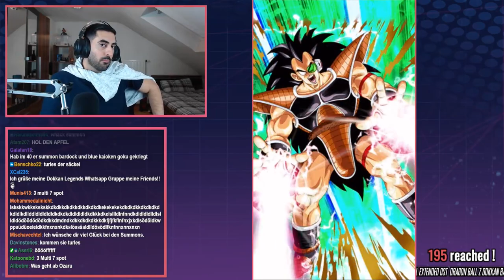Harte Summons für LR Turles! Dragon Ball Z Dokkan Battle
DBZ Dokkan Battle LR Turles Army Summons

- Mo: ab 19/20 Uhr Genshin Impact & Ghost Multiplayer
- Di: ab 19/20 Uhr Dokkan & Among Us
- Do: ab 19/20 Uhr FighterZ Hinterhof

✉️Postfach:
Ozaru Stones
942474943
Packstation 105
72072 Tübingen